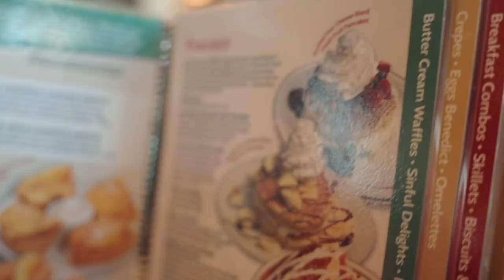MID CHICAGO TRIP VLOG WITH MID COUSINS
MID TRIP TO CHICAGO